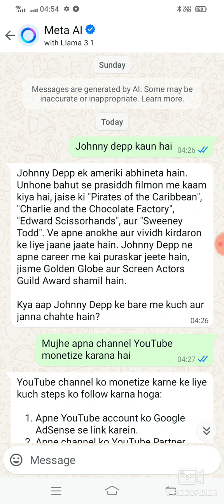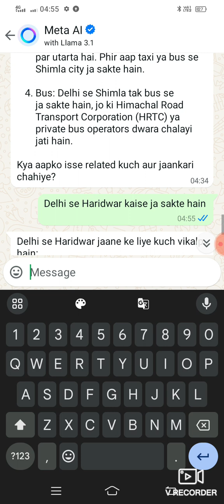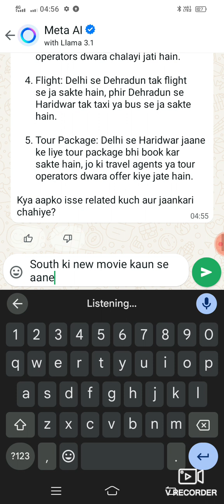Ask Meta AI or search क्या मतलब है?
Ask Meta AI or search

क्या मतलब है?

doston meta AI _ food metro party bahut hi ek acchi chij hai jo ki aap kisi bhi chij ki jankari le sakte hain kahin jaane ko lekar hotel ya koi bhi jankari jiske bare mein aap knowledge Lena chahte Hain aap yahan per search mein jakar search mein jakar jo bhi type karenge vah aapko hand to hand 5 second mein uska answer mil jaega